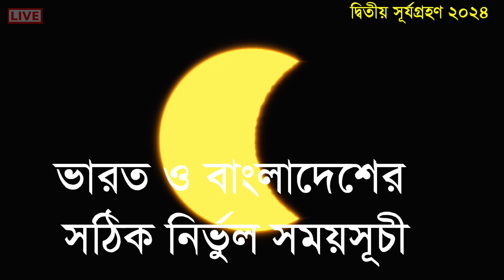২০২৪ সালের দ্বিতীয় সূর্যগ্রহণ || Surya Grahan 2024|| ভারত ও বাংলাদেশের সূর্যগ্রহণের সঠিক সময়সূচী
সূর্যগ্রহণ 2024 সঠিক সময়সূচী | 2024 surya grahan |India bangladeah surya grahan time in bangla

Surya grahan 2024 || ২০২৪ সালের দ্বিতীয়তম সূর্যগ্রহণে ভারত ও বাংলাদেশের সঠিক সময়সূচি || Sun Eclipse

সূর্যগ্রহণ- কবে, কখন কোথায় দেখা যাবে? সঠিক সময়সূচী? ২০২৪ সালের দ্বিতীয়তম সূর্যগ্রহণ! Solar Eclipse

সূর্য গ্রহণ কখন লাগবে ২০২৪/সূর্যগ্রহণ ২০২৪ বাংলাদেশ সময়, সূর্যগ্রহণ 2024 সময়সূচী বাংলাদেশ, surya grahan

২০২৪ সালের দ্বিতীয় সূর্যগ্রহণ || Surya Grahan 2024|| ভারত ও বাংলাদেশের সূর্যগ্রহণের সঠিক সময়সূচী ||

কাল ১০০ বছরের মধ্যে সব থেকে বড় সূর্যগ্রহণ || ২০২৪ সালের দ্বিতীয় সূর্যগ্রহণ || Surya Grahan 2024||

হতে চলেছে সূর্যগ্রহণ। কাল ১৫০ বছরের মধ্যে সব থেকে বড় সূর্যগ্রহণ || ২০২৪ সালের দ্বিতীয় সূর্যগ্রহণ ||

আজ রাতে হঠাৎই চন্দ্রগ্রহণ || চন্দ্রগ্রহণ 2024 || Lunar eclipse ||কখন কোথায় দেখা যাবে সঠিক সময়সূচী ||

হতে চলেছে সূর্যগ্রহণ। আজ সূর্যগ্রহণ। কোন কোন জায়গা থেকে দেখা যাবে, সঠিক সময়সূচী। Sun eclipse

২০২৪-এ সূর্যগ্রহণের ছায়া। গর্ভবতী মহিলাদের বিপদের সংকেত! Surya Grahan 2024 ||

Solar Eclipse 2024-Surya Grahan 2024 ||

সূর্যগ্রহণ। কবে, কখন, দেখা যাবে? কখন শেষ হবে, সময়সূচী? হতে চলেছে ২০২৪ সালের সবচেয়ে বড় সূর্যগ্রহণ!

কাল ১৫০ বছরের মধ্যে সব থেকে বড় সূর্যগ্রহণ || ২০২৪ সালের দ্বিতীয় সূর্যগ্রহণ || Surya Grahan 2024 ||

২০২৪ সালের দ্বিতীয় সূর্যগ্রহণ ২০২৪ সালের সূর্য ও চন্দ্রগ্রহণ ঘিরে এক এক দেশে এক এক ধরনের বিশ্বাস রয়েছে। এর সঙ্গে জড়িত রয়েছে বহু পৌরাণিক ঘটনা। এদিকে, জ্যোতিষমতেও রয়েছে এই গ্রহণ ঘিরে একাধিক বিশ্বাস। সেই জায়গা থেকে এই গ্রহণ বেশ তাৎপর্যপূর্ণ। সেই জায়গা থেকে ২০২৪ সালে রয়েছে মোট ৪ টি গ্রহণ। আর সব কয়টি গ্রহণ শেষ হচ্ছে দুর্গাপুজোর আগে।

সূর্যগ্রহণ ভারত

সূর্যগ্রহণ বাংলাদেশ

surya grahan today live

solar eclipse

chandra grahan